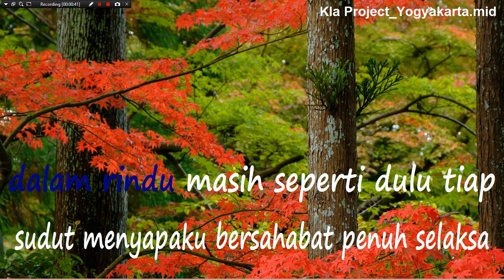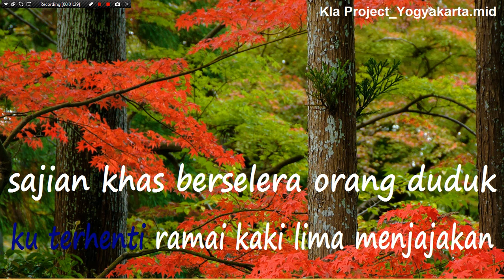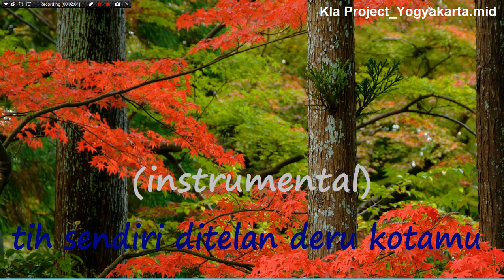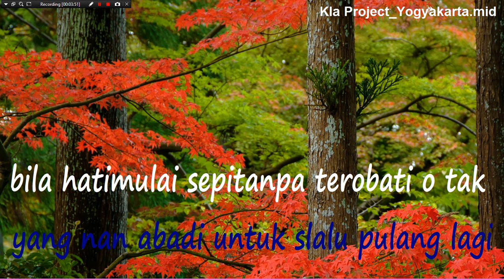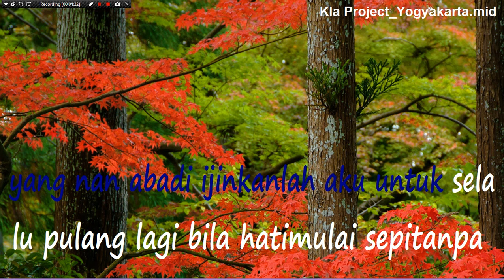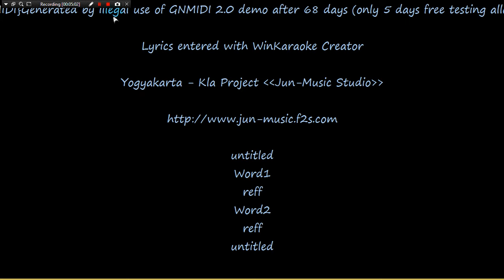KLa Project - Yogyakarta (Karaoke-Instrumental)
Lagu dari KLa Project berjudul Yogyakarta edisi instrumental karaoke-an. Dari album KLAkustik 2 (1997) dan berlabel Trinity Optima Production.